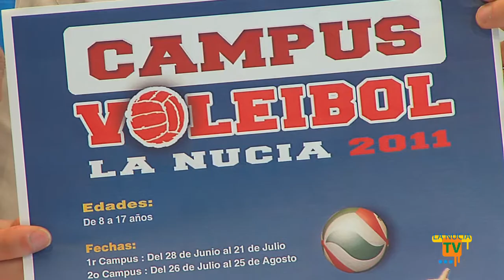07/06/2011 - La Nucía. Campus Voleibol Femenino, presentación tercera edición.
La concejalía de Deportes y el Club Voleibol La Nucía han organizado el III Campus de Voleibol Femenino para niñas de 8 a 17 años.  El plazo de inscripciones ya está abierto en el Pabellón Municipal o hasta el 24 de junio
 El III Campus de Voleibol de Verano se desarrollará en dos turnos. El primero del 28 de junio al 21 de julio y el segundo del 26 de julio al 25 de agosto. El horario será de 18 a 20,30 horas los martes, miércoles y jueves. El precio del campus será de 40 €. Este campus consta de clases de voleibol, voley playa y para amenizar las tardes diversos entretenimientos en las instalaciones de la Ciutat Esportiva Camilo Cano como el Pabellón o la pista de voley playa. El objetivo es que las participantes además de aprender a jugar también disfruten de momentos de esparcimiento. El director del Campus será Marcelo Mussi junto a monitores cualificados. También se contará con la presencia de jugadoras del equipo senior del Club Voleibol La Nucía que darán diversas charlas, como por ejemplo como llegaron al voleibol, desde cuando están jugando, etc.
Las interesadas deben realizar las inscripciones en el o en el Pabellón Municipal Camilo Cano de La Nucía. Las plazas son limitadas.

Éxito dos primeras ediciones
 La primera edición del I Campus de Voleibol de La Nucía en el verano de 2009 tuvo una gran aceptación con 48 alumnas y en 2010 62 alumnas. Jugadoras de los juegos escolares y alumnas noveles que descubrieron este deporte a través del campus veraniego.